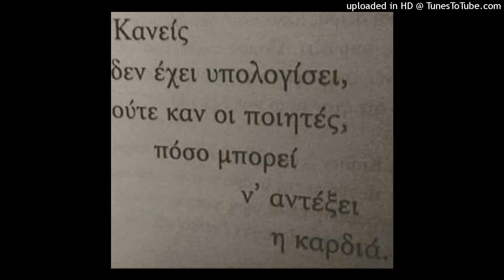!!!OLA INE OK -5FIVE COVER GREEK LIVE PRIMER PROD.2023!!!HD.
SUB/LIKE CD NEW ALBUM PRIMER LIVE 5FV 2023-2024